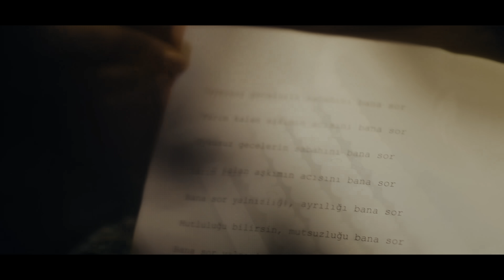Aslızen - Bana Sor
Aslızen'in, Moko Yapım etiketiyle yayınlanan "Bana Sor" isimli tekli çalışması, 4K çözünürlüğünde video klibiyle netd müzik'te.

Söz: Ahmet Selçuk Ilkan
Düzenleme: Erhan Bayrak